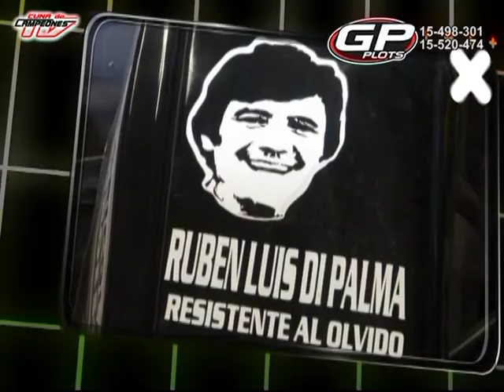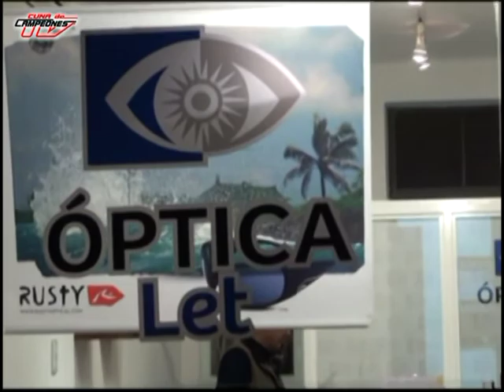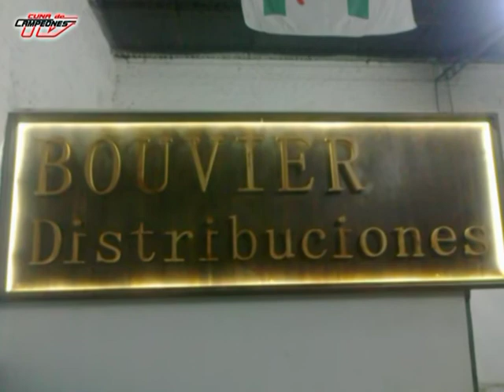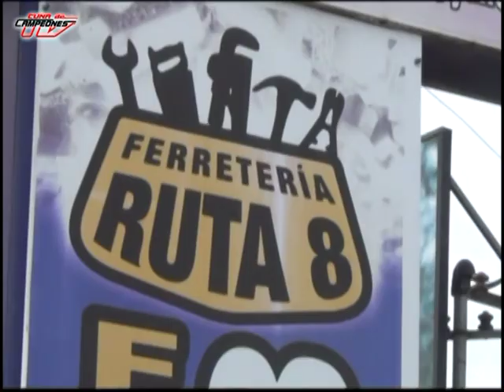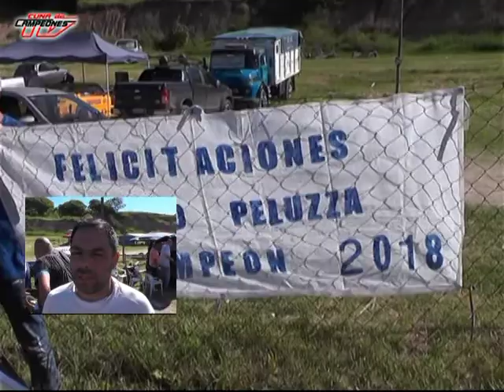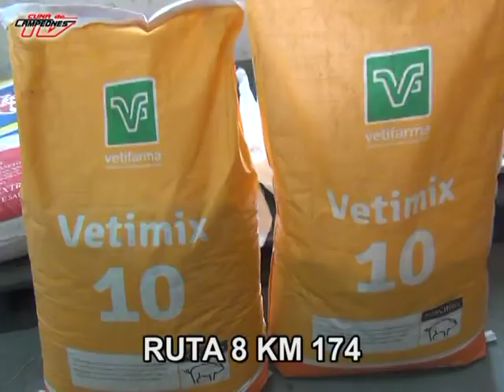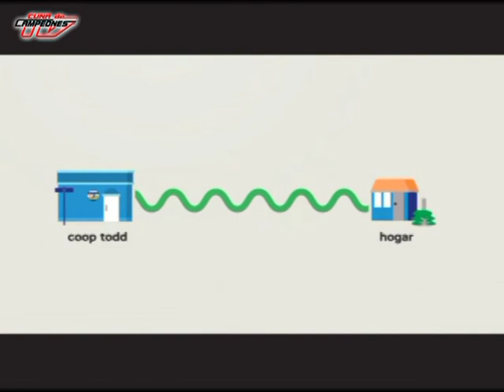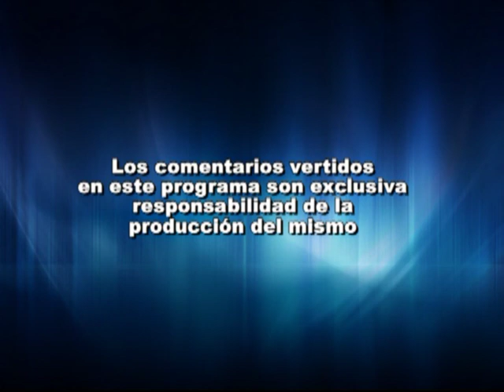CUNA DE CAMPEONES TV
BARADERO 9NA FECHA